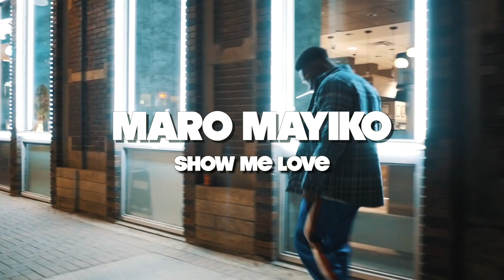MARO MAYIKO - SHOW ME LOVE (Official music video)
Produced this video for my guy Maro. Lots of hard work went into this one, we enjoyed every minute of it though. Thank you for the support.

If this is your first time on my channel, very warm welcome to you. First thing's first, I own a Video production company called Visual Koroma. I do weddings, commercials and basically any projects that I enjoy. This youtube channel is documentation for all the things I create. I would appreciate it if you came along this journey with me.